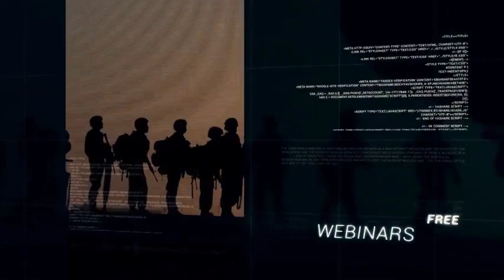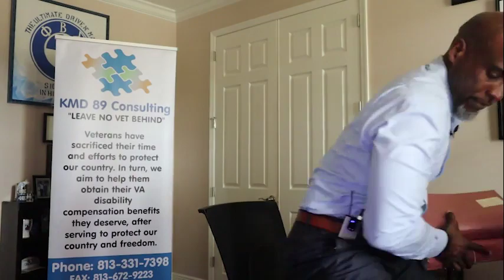VA Disability Claims experience as a former VA Rating Specialist/RVSR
You have VA claims questions.  Our channel provides educational and informational videos on the VA compensation claims process.  We educate veterans on disability benefit questionnaires (DBQs), nexus statements, individual medical opinions, (IMOs), VA disability benefits, how to win your chapter 35 benefits, what is permanent and total (P & T), easiest VA claims to win, and much more.  Don't be frustrated, get educated

Chapter List
00:00 Introduction
00:38 My Personal Experience with the VA Claims Process as a former Rating Specialist
04:07 What am I entitled to claim with the VA?
07:38 Why did they not schedule a VA exam for other conditions I claimed?
16:32 How can I get a fast response from VA appeals so it's not sitting for several years?
18:59 Use of my VA Claim Folder
25:18 VA Disability Compensation Questionnaires/DBQ
32:24 Closing Remarks and Contact Information of KMD89 VA Claims Consulting

This is how you can request a copy of my entire electronic claim file:

“I would like a copy of my entire claims file to include all service treatment records, personnel records, DD 214 and rating decision/s to include code sheet and any compensation and pension exam from the VA and any third-party contractors. The entire electronic claim folder on CD.”

2. Direct upload (Click Quick Submit button)

How I obtained a copy of your VA Summary/Breakdown letter to include the diagnostic codes.

“I would like a summary letter/disability breakdown letter to include, all my service-connected conditions, percentages and diagnostic codes.” (if you are not service-connected, you will not have one). Also, you can have them email or fax (if you don’t have a fax at home, you can download a fax app in the play store on your phone) this information, if the person doesn’t want to email or fax it, hang up and call back and speak to someone else.